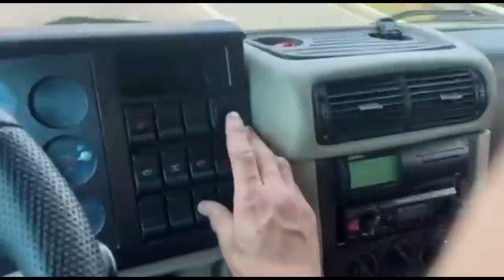ENCONTREI O CAIO GBN COM SUA PZINHA NOVA!